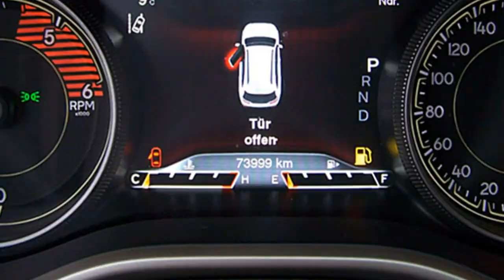Jeep Cherokee Limited 2 2 MultiJet 4WD GW2169 Brilliant Black 2016 Motor Village Berlin jetzt Stell.